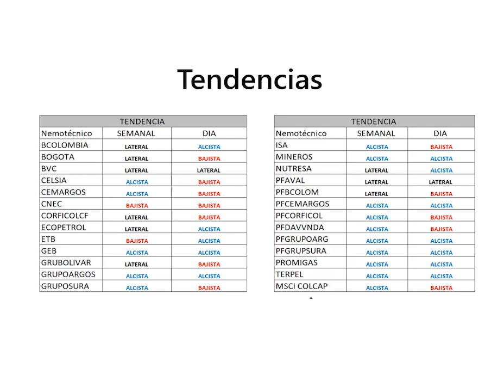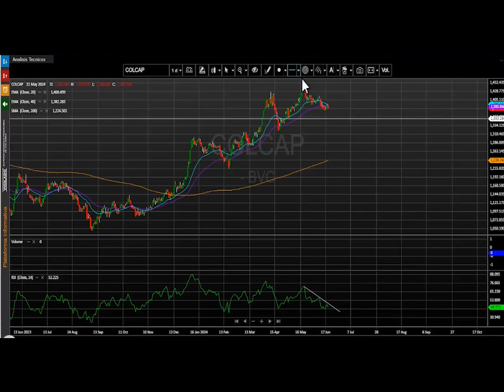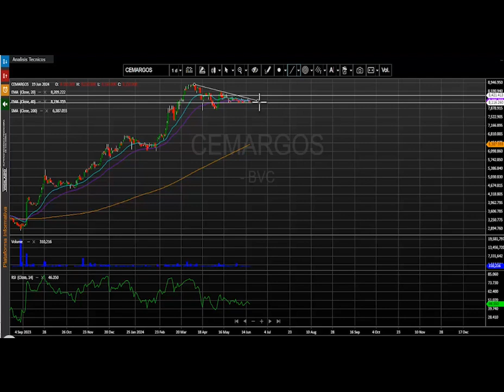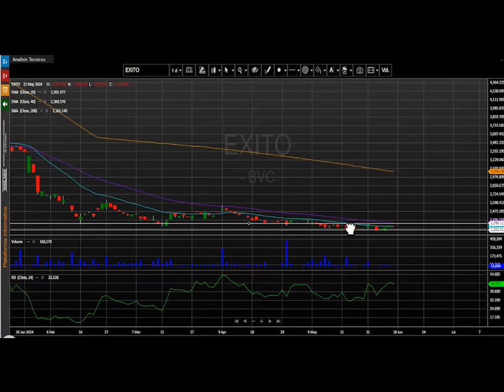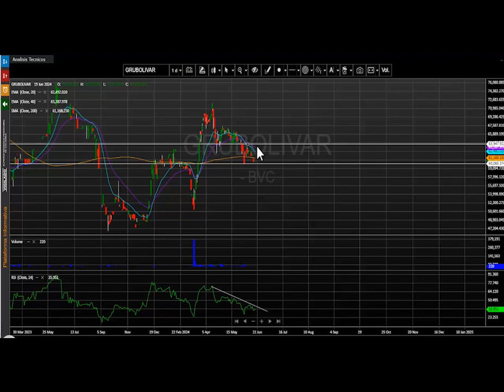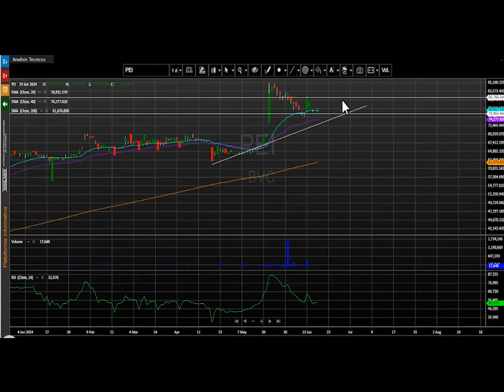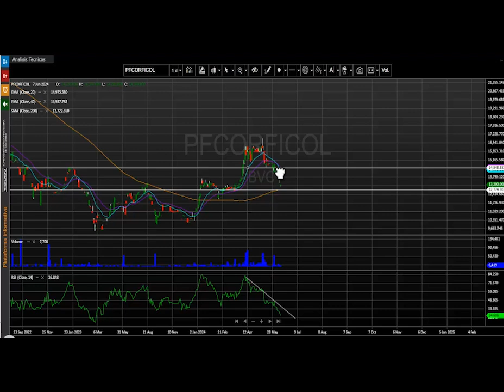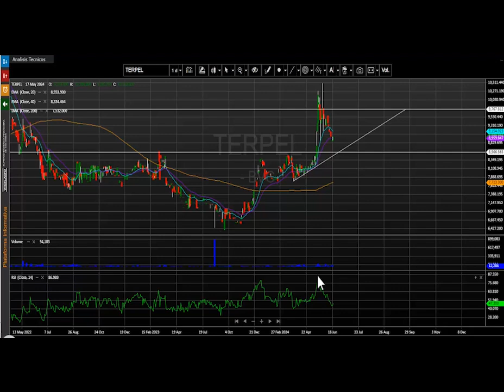Junio 20, 2024: MSCI Colcap marcando una jornada de corrección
El índice msci colcap de la bolsa de valores de Colombia finaliza la jornada en 1.380,56 puntos marcando una variación negativa de - 0.65% y perdiendo más del 50% de la recuperación de la jornada anterior.    El acumulado anual del índice se conserva positivo y presenta un cambio acumulado (YDT) de +15.51%